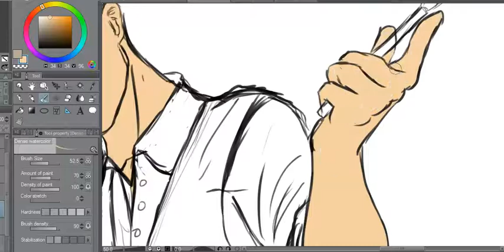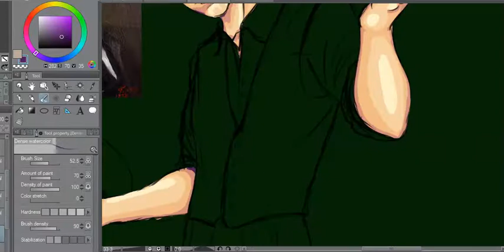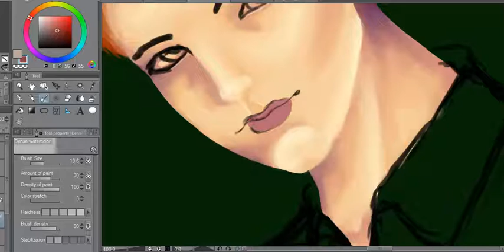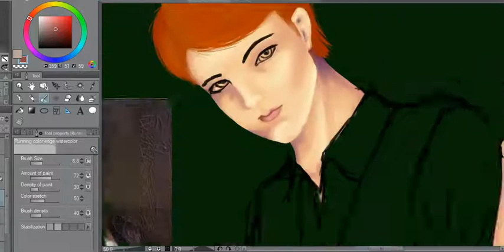Emile Friant part one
Working on Character design for an otome game I'd like to make one day